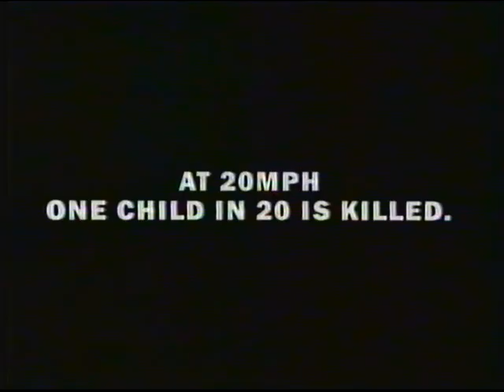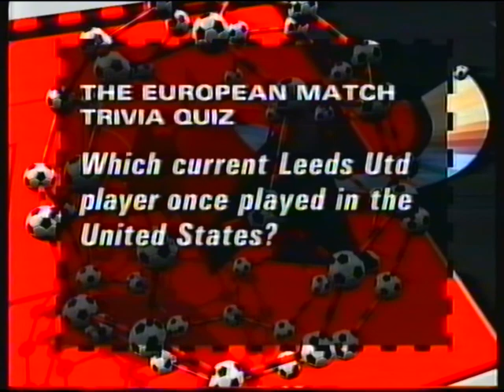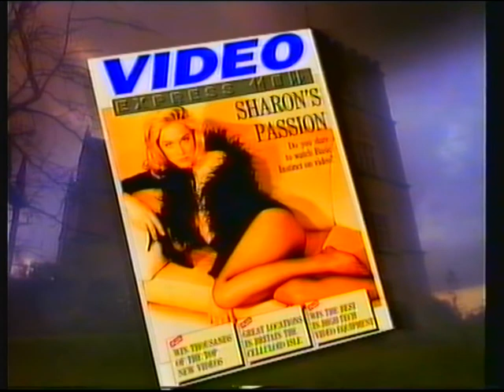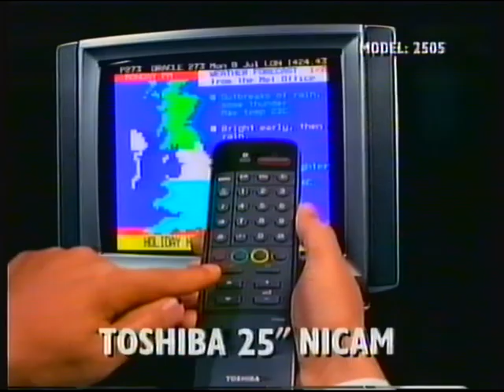ITV Yorkshire | continuity | 30th September 1992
© ITVplc/YORKSHIRE TELEVISION 1992

Adverts
ITV trailer: Gladiators
End of The European Match (Thames)
Yorkshire slide: Des O'Connor Tonight
Adverts
ITV trailer: Masquerade
Yorkshire clock (another design!) (10:03pm): ITN News at Ten

Headlines:
- Britain and Denmark map out their future in the EU
- 5 years for a driver who killed 5 youngsters
- Grim ordeal facing British relatives heading for Nepal
- Interviewing father of a son who's locked up for being bad
- New meningitis vaccine for babies and children

Adverts (break 1):
Levi's
Carling Black Label
PIF: Slow down
KFC Kentucky Dippers
McDonald's

Adverts (break 2):
National Savings Premium Bonds (voiced by Angus Deayton)
Daily Express
Biactol (Angus Deayton got around the advert circuit, didn't he?)
Cadbury's Boost (with Vic Reeves and Bob Mortimer)
Dixons (I have never worked for a worse company!)
Rover, with their cheap but "advanced" manufacturing technology.
B&Q
Gillette